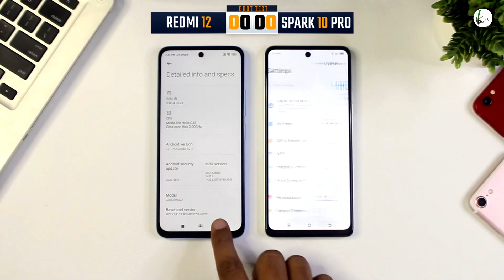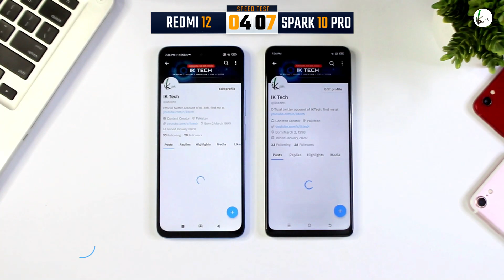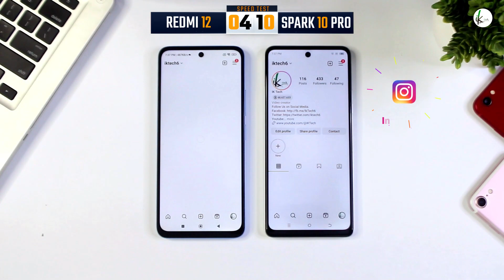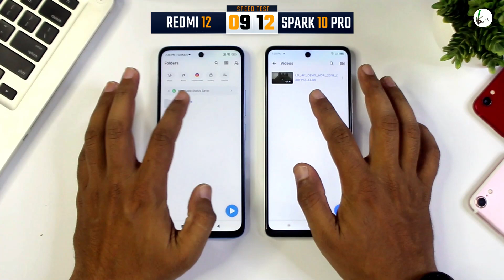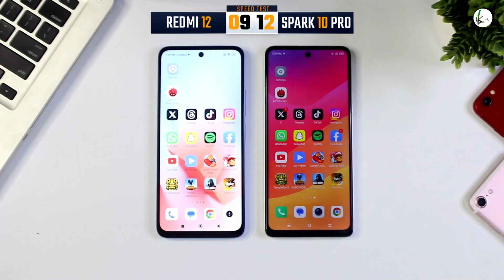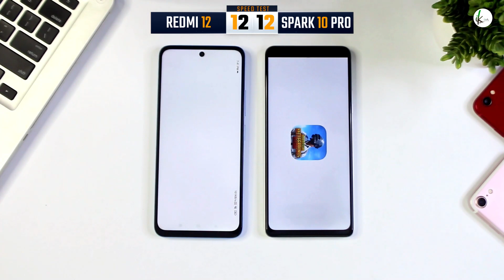Redmi 12 Vs Tecno Spark 10 Pro | G88 Vs G88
In this video did speed test between Redmi 12 Vs  Tecno Spark 10 Pro, Its Helio G88 Vs Helio G88 Chipset, same  8GB ram and 12GB Internal Storage, same camera setup i.e. 50 Megapixel and same battery capacity. which device is faster and smoother, please watch the till the end and hit the like & subscribe button  @IKTech  for support Please.

Use Time Stamp:
Boot Test 00:18
AnTuTu Score 01:27
4K Playback 03:26
Pubg, COD, FreeFire 05:06